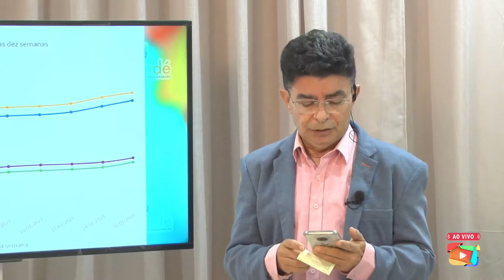2ª PARTE DA SÉRIE "O LIXO"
2ª PARTE DA SÉRIE "O LIXO"
REALIDADE DE CANINDÉ: ATERRO SANITÁRIO QUE A DÉCADAS ERA PARA EXISTIR NUNCA SAIU DO PAPEL.